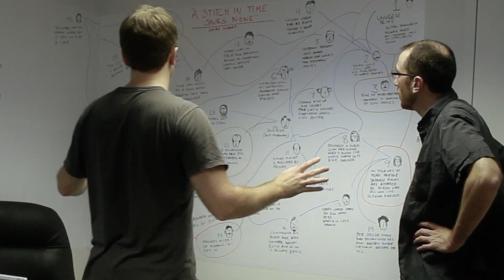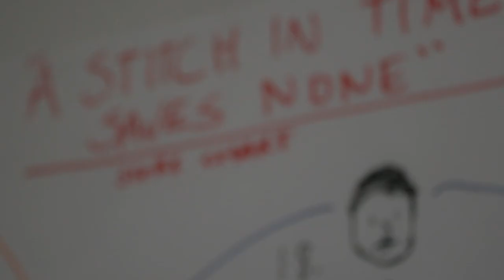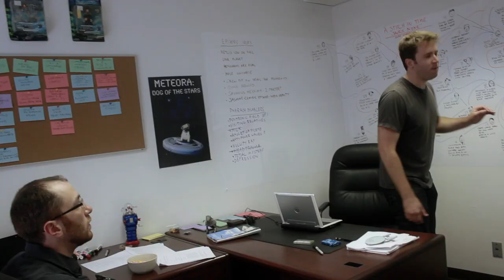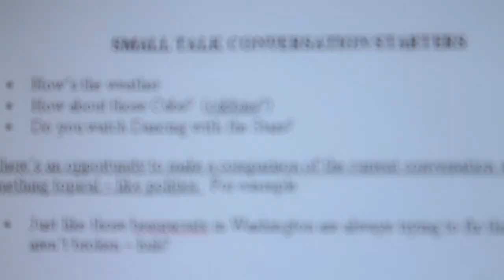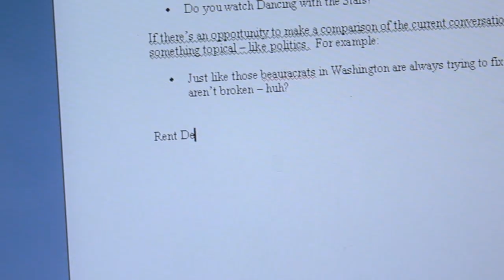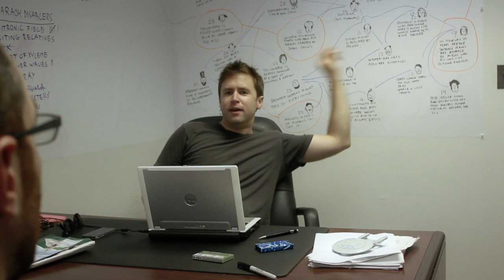Episode 02 - Found Footage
Ron and Josh deal with Tyler, the executive from The History Channel.

Featuring David Bartin, Curtis Retherford, Dan Hodapp, Jeremy Bent, Chris Scott, and Megan Maes. Music by Eric Gersen. Camera by Ben Whitehouse. Sound by Amy Whitehouse.

Written & Directed by David Bartin and Curtis Retherford.